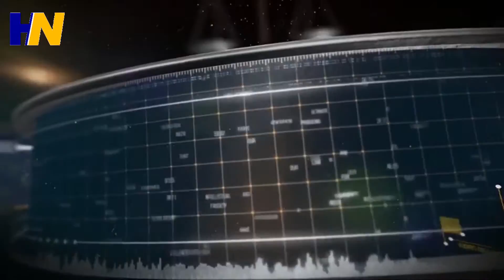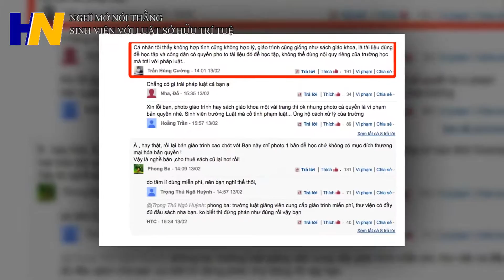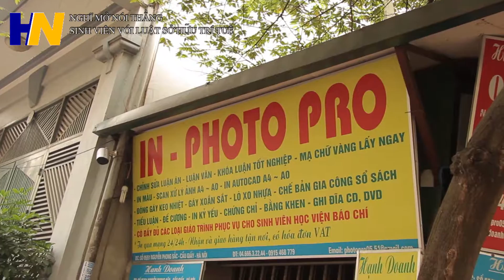SINH VIÊN VỚI LUẬT SỞ HỮU TRÍ TUỆ Trương Thị Thu Huyền